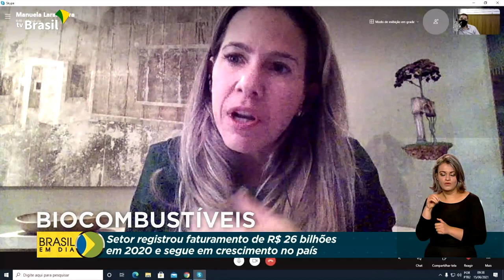Balanço biocombustíveis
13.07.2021 –  O setor de biocombustíveis apresentou faturamento de mais de R$ 26 bilhões no ano passado. Um dos destaques foi o Programa RenovaBio, que negociou quase 15 milhões de toneladas em créditos de carbono para empresas licenciadas.